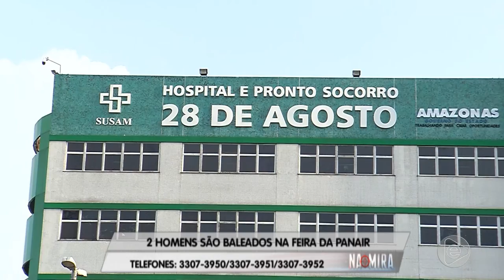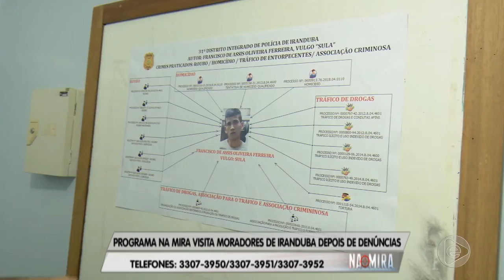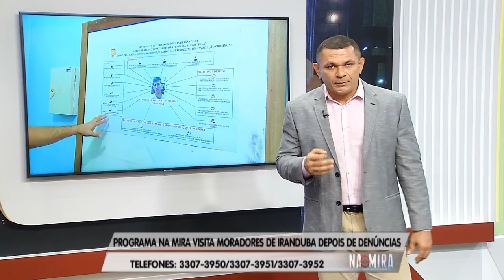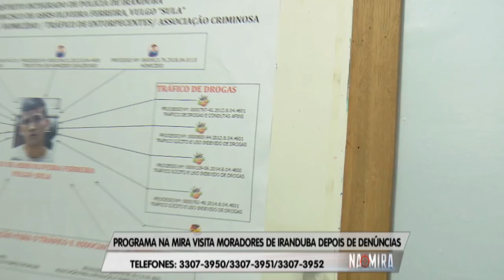Na Mira Em Tempo (11.03.2019)